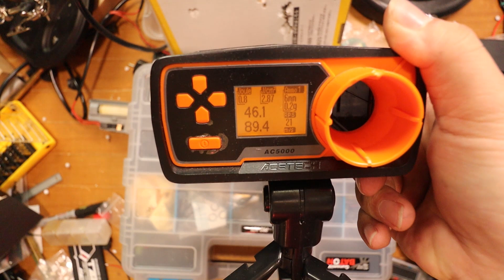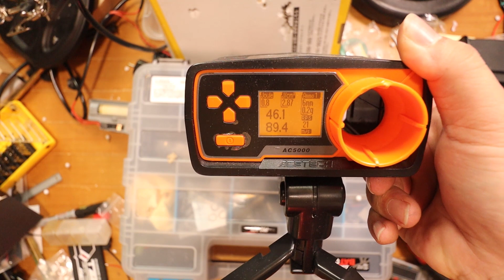【サバゲー】秒間50発！ミラクル銃を作る！ ⑩５０いく？編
◆今回のお話
・T238基盤のハンダがとれた
・11.1v25cバッテリーで秒間46発
・11.1v40cで秒間49発！！
・派手にピスクラｗ

◆ひとこと
この後実はアレコレパターンを変えてM130に落としてみたりやってみたんですがピニオンギヤが滑り始めたり
して結局AIPモーターを諦めちゃいました(^^;
けど、これで秒間50を超える布石は出来たので次回やる事があれば秒間50超え出来そうです♪